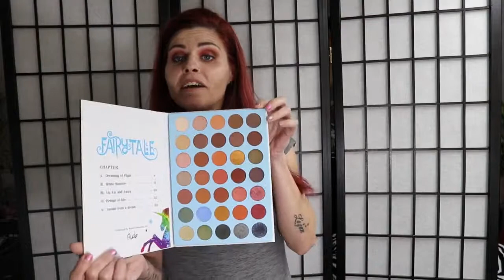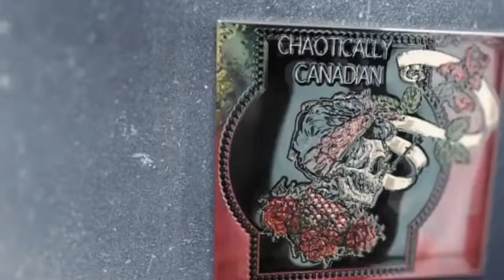EB Games purse unboxing 2019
In today's video I am unboxing (or unbagging, lol) an awesome purse I found at EB Games.  Hope you enjoy the video.
XOXOXO

☠️☠️☠️         Say Hi 👋       ☠️☠️☠️

✔ I N S T A G R A M - Ruthmay2000    ツ

                              ♪♫♪♪♫---Music Credits---♪♫♪♪♫

                            🔗🔗Video links:  🔗🔗

                  -PRODUCTS USED OR MENTIONED IN VIDEO-

PLEASE NOTE : That all the products that I ever feature in my videos are tried, tested and loved by me first. I will never endorse/recommend a brand/product I do not believe in myself. All opinions expressed are my own and honest as always. Please understand that the products that work for me or i happen to like may not work for you so always try them out first in form of a tester or samples before buying it. You do not need to use the exact same products as I do, you can use similar products from different brands as per your liking to recreate the makeup looks I create.